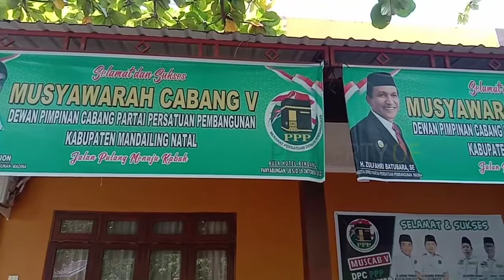Bupati Madina | Musyawarah Cabang Partai Persatuan Pembangunan : Jalan Pulang Menuju Ka'bah.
Hari Ini Partai Persatuan Pembangunan ( PPP ) Kabupaten Mandailing Natal Mengadakan Musyawarah Cabang V Di Aula Hotel Rindang Dalan Lidang Panyabungan, Yang di Hadiri dan di Buka Langsung Oleh Bupati Mandailing Natal, Haji Muhammad Jafar Sukhairi Nasution, Dengan Mengambil Tema Jalan Pulang Menuju Ka'bah.